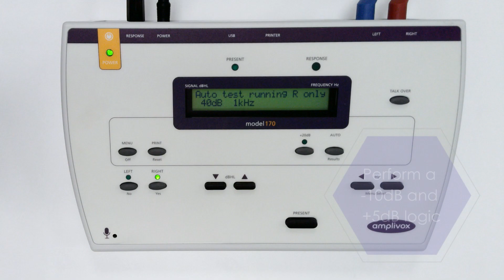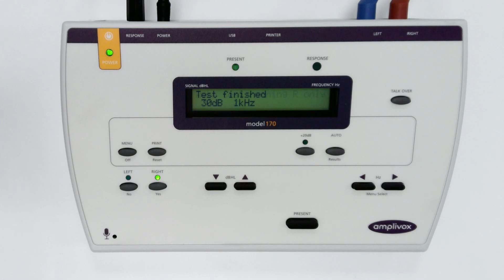Model 170 | How to perform an auto test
This short video details how to perform an Auto test on the Model 170.

The Model 170's auto test function allows user to perform a test automatically to determine the lowest intensity threshold at which the patient responds to 2 of 3 stimuli. This is a great way to improve your workflow and optimise your time.